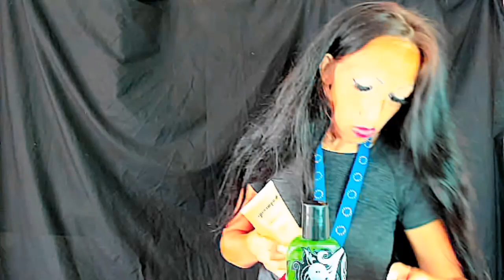ROLEPLAY ASMR COMMESSA BEAUTY SHOP CONSIGLI PER ABBRONZATURA PERFETTA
Ciao amici fiusini come state spero tutto bene oggi super asmr roleplay ti consiglio quali prodotti usare per un' abbronzatura da sogno innanzi tutto dovrai prendere una spazzola per lo scrub a secco da fare tutti giorni nelle zone da trattare e poi per idratare una crema per il corpo poi prima di andare in spiaggia ti consiglio un intensificatore di abbronzatura da mettere almeno un' ora prima poi mentre sei in spiaggia un fantastico olio abbronzante che ti crea un micro film invisibile rende la pelle lucida e morboda e previene le screpolatire della pelle durante l' esposizione al sole poi per la doccia consiglio uno scrub corpo da applicare come un doccia schouma poi un bel autoabbronzante per uniformare il tutto e quello che ci vuole ma la ciliegina sulla torta e lo splendido unguento che si usa la sera se metti gli shortini o la minigonna per dare quell' aspetto lucido alla pelle dal sapore tropicale abbinandolo anche se vuoi ad un illuminante glitter bupn relax a tutti ❤️❤️❤️❤️❤️

Se il video ti e piaciuto lascia un like e commentalo se non sei ancora iscritto al mio canale iscriviti e attiva la campanellina per ricevere tutte le notifiche sui miei prossimi video 🌈

Grazie per la compagnia a presto 💋